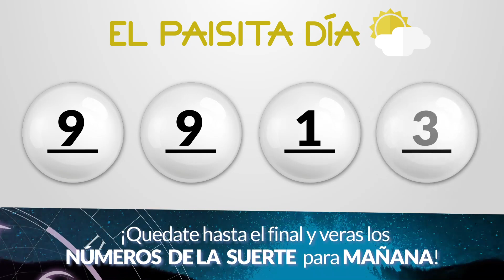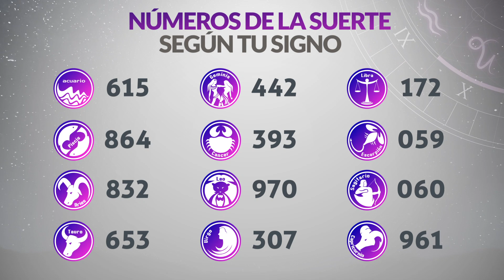Resultados PAISITA y CHONTICO DIA del Martes 2 de Mayo de 2023 | CHANCE 😱💰🚨🔥🍀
Resultado de Paisita Martes 2 de Mayo de 2023
Resultado de Chontico Dia Martes 2 de Mayo de 2023
Paisita 2 de mayo
Chontico Dia 2 de Mayo
Carbeña del dos de mayo
Chontico Dia del dos de mayo
Chance del dos de mayo
Chance Chances
loteria loterias
Carbeña ayer
Resultado de Paisita dos de mayo
Resultado de Chontico Dia dos de mayo
Resultados paisita
Resultado chontico dia
Resultado paisita
chontico dia
resultado chontico dia
paisita hoy
resultado de chontico dia
resultado paisita
super paisita
paisita resultados
paisita ayer
chance resultados
sorteo paisita
ultimo paisita
sorteó paisita
paisita tarde
loteria astro
paisita día
chontico dia y paisita hoy
paisita paisita
resultados gana
loterias gana